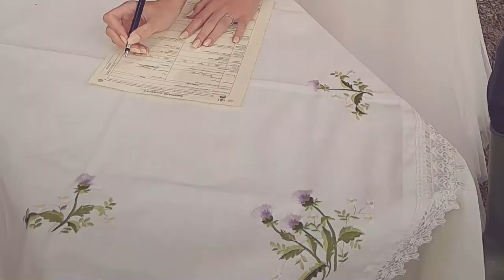Elliot and Emma's Wedding Ceremony - Thursday 2nd July 2020 - Lock Ken, Scotland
Recording of our small wedding ceremony on the shores of Loch Ken in Scotland.

After much waiting, on Thursday 2nd July we finally did it! We were married on the shores of Loch Ken with just those legally allowed to be present.
We wish all of our guests could have been there with us, and we're sorry we couldn't tell people sooner - we only officially got the go ahead from the Scottish Government the day before.

We were so glad that both our sets of parents were able and well enough to be involved. It was a joy to finally be able to tie the knot having been anxiously waiting since April, when our planned wedding had been due to take place.

We are still planning to have a big get together in 2021! So look forward to a good ol' party then and celebrating with you all personally! We will keep you all updated.

Thank you to everyone who has already been in touch since we announced it on Facebook.

A few people have enquired if we have a gift list. We would prefer to wait to receive gifts when we have a reception/party/celebration in person, but you’re welcome to send something now if you would prefer.

Love,
Mr and Mrs Crippen.
P. S. Thank you to everyone who's been praying for us